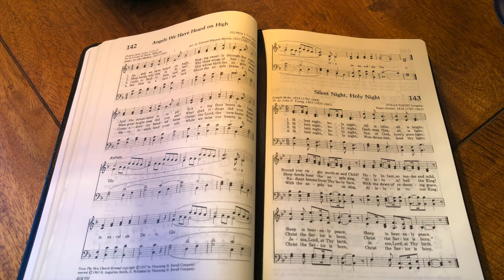Angels We Have Heard on High (performance)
Hardware: iMac, Yamaha WX5, Yamaha VL-70M, TC Helicon VoiceLive 3.